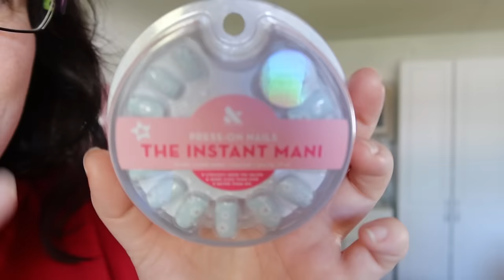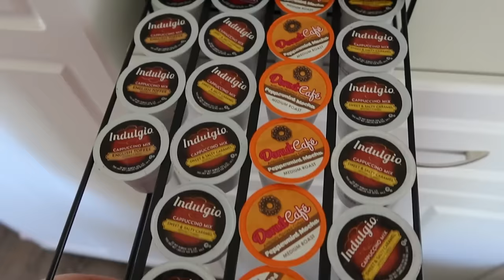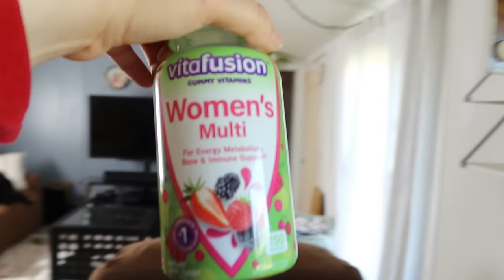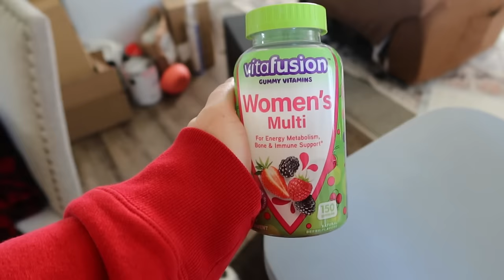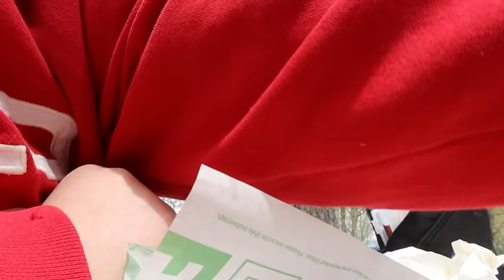SPEND THE DAY WITH US AT THE LAKE // PICNIC LUNCH // BOAT WATCHING // FISHING // KIMI COPE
SPEND THE DAY WITH US AT THE LAKE // PICNIC LUNCH
boat watching & fishing day in the life
Vacmaster blower & shop vac
Crevice brush cleaner
Car Spray cleaner
Black side table living room
Kitchen Faucet
Solar Lantern outdoor lights
Garden beds
Living room rug
mattress pad
Necklace Holder
wallpaper tool kit
tile trim
Calcuta bathroom tile
pink bathroom tile
cabinet wallpaper
Office wallpaper
Gorilla glue spray
Kitchen Sink Wall Sconces
Love seat cover
Recliner cover
Kitchen cabinets tall
small kitchen cabinet
Home paint colors: storm cloud by valspar ultra, Valspar 2000 interior paint and primer in White
Flooring in Kitchen: Traffic master "grey ash"
Bathroom Traffic master "white marble" squares
Office & bedroom Style Selections "ozark" Lowe's
Amazon Storefront
Bedroom Lamps
Bedroom Mirror
Bedroom Nightstands